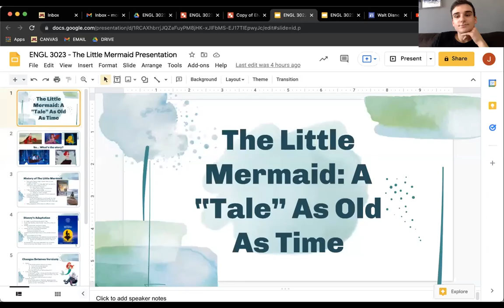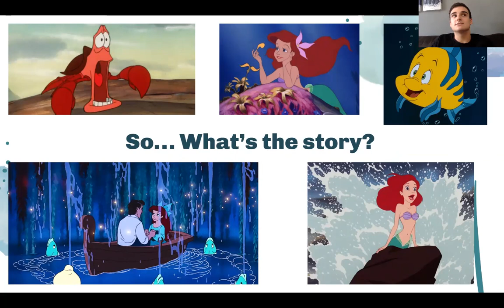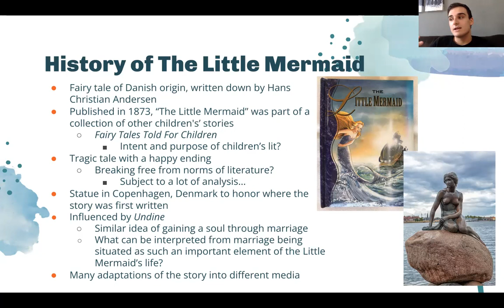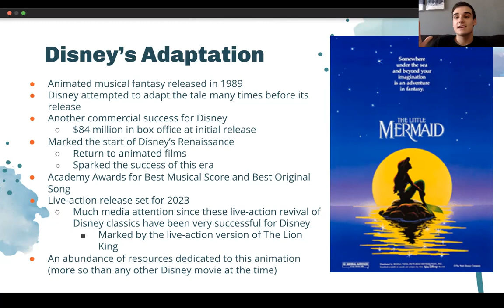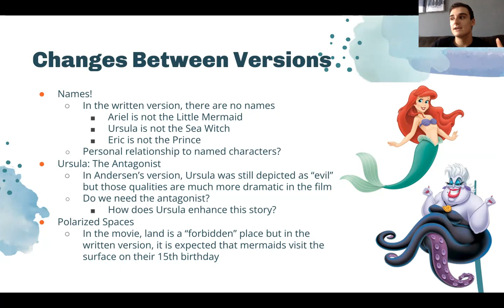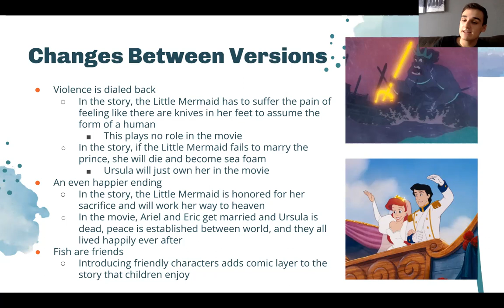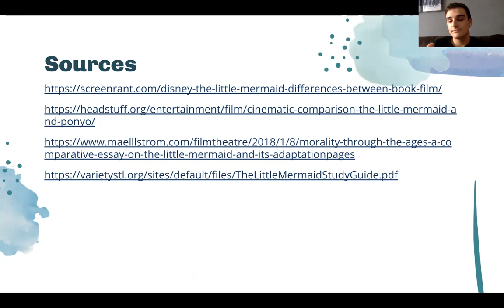ENGL 3023 - The Little Mermaid Lecture - Joe McMahon